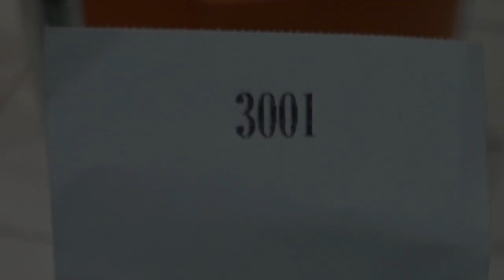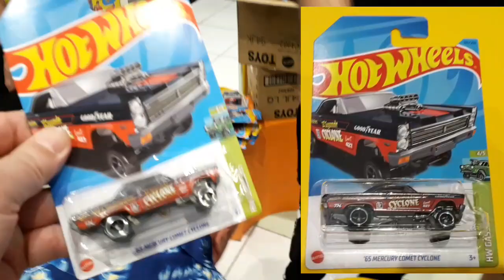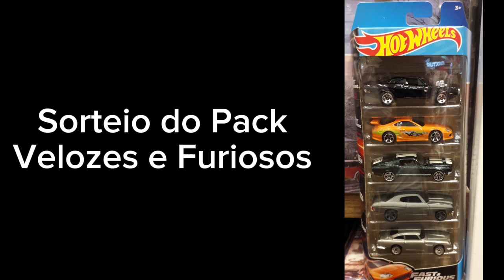Abertura de Caixas Hotwheels na Ri-Happy do Shopping União Osasco